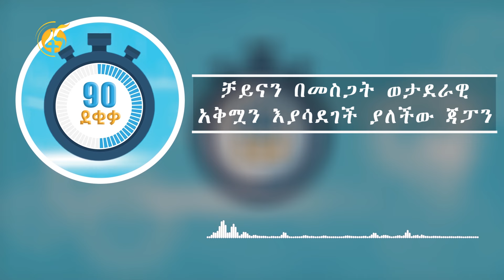ቻይናን በመስጋት ወታደራዊ አቅሟን እያሳደገች ያለችው ጃፓን